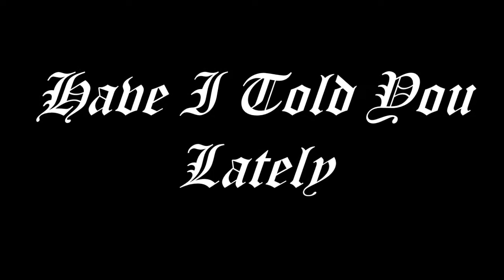HAVE I TOLD YOU LATELY - BLACKSILVER /VINCENT'S BLUES & JAZZ BAR (OPEN MIC) 07/25/2018 (Music Video)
Have I Told You Lately Is Another Tune That Means A Lot To Me. I Try To Told Rayven Daily I Love Her, I Really Do, Because I Love Her. She Is the Best Thing That Ever Happened To Me. Corey